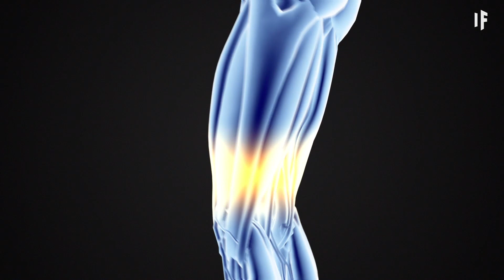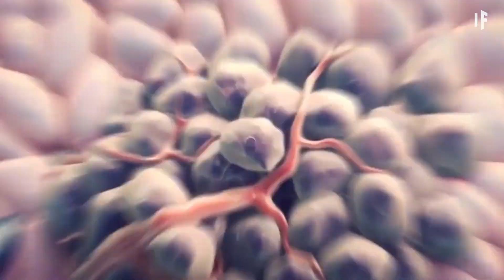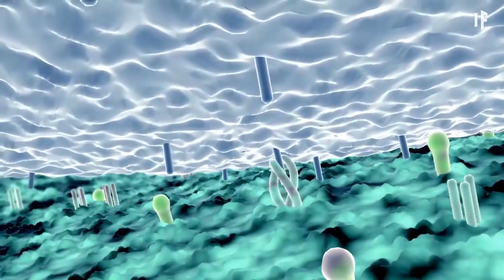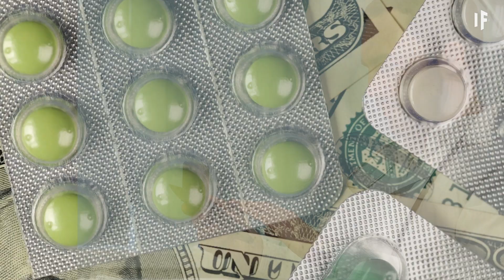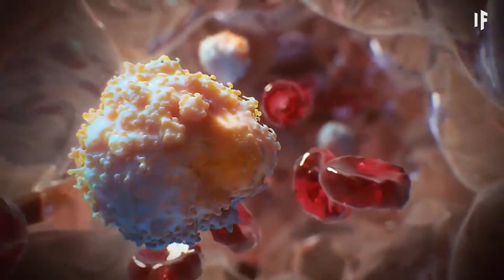¿Qué pasaría si encontráramos una cura para el cáncer?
¿Y si encontráramos una cura para el cáncer?

Luego de 2.250 ensayos clínicos, en los que participaron 380.000 voluntarios, sus deseos y oraciones finalmente han obtenido respuesta: encontramos una cura para el cáncer.

¿Y si en realidad ocurriera?
¿Cómo funcionaría esta cura?
¿Cuántas vidas salvaríamos?

¿Y tendría algún efecto secundario?